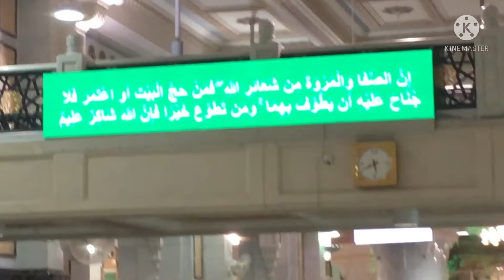السعي بين الصفا والمروة مكة المكرمة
السعي بين الصفا والمروةمن شعائر الحج والعمرة نشعر باجواء روحانية مقدسة